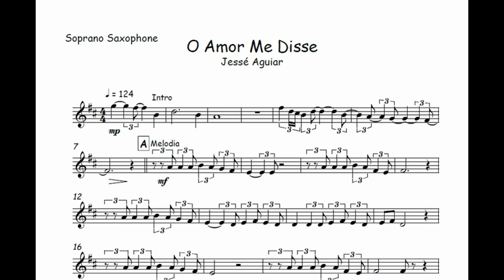O Amor Me Disse - Jessé Aguiar🎺Partitura Melódica, Clarinete, Flauta, Sax Alto, Sax Tenor, Teclado🎼